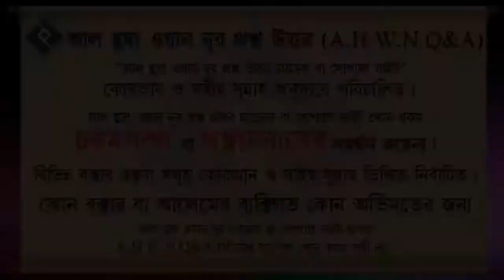কেয়ামত দিবসের সময়সীমা কতটা কুরআন ও হাদিসের আলোকে ᴴᴰ┇শায়েখ আবু তাহের আল মাদানী